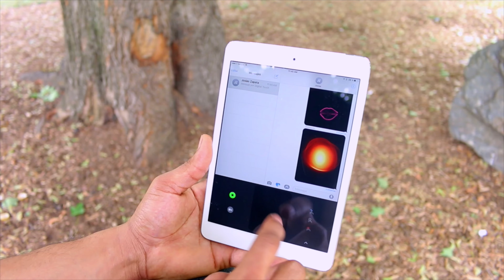Como cargar el google pixel inalámbricamente? Feliz Año Nuevo 2017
Recibidor Inalámbrico para Google Pixel: